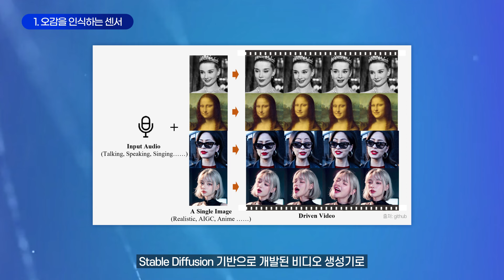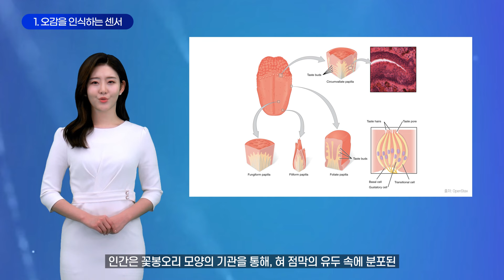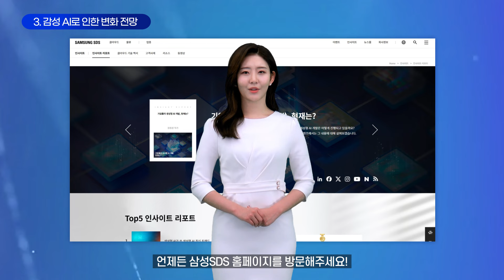[3분 IT 인사이트] 인간의 감성도 이해할 수 있게 진화 중인 인공지능🤖❤️ │ AI도 감정을 느낄 수 있을까? 인공지능 대화, AI 자율주행 자동차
챗GPT 기술 분석과 생성형 AI 시장 동향을 다루는 삼성SDS 인사이트 리포트.
이번 영상에서는 센서와 데이터 처리 기술 등의 발전에 따라 인간의 감성과 감정을 이해할 수 있게 진화해 나가는 AI 해석 기술 현황을 소개합니다.
인간의 감성을 이해하는 인공지능이 완성되면, 자율주행과 교육, 상담 등 다양한 분야에서 지금보다 인간에게 맞춤화 된 AI 서비스 제공이 가능할 것으로 예상됩니다.
본 영상은 생성형 AI 플루닛 스튜디오로 제작한 '인공지능 강사'가 등장하여 기업의 하이퍼 오토메이션 및 디지털 혁신을 위한 인사이트를 제공합니다.

📌 챗GPT와 생성형 AI에 대한 더 자세한 내용은 삼성SDS 인사이트 리포트 'ChatGPT 기술 분석 백서' 를 통해 확인하실 수 있습니다.